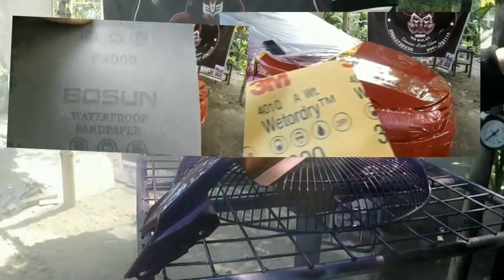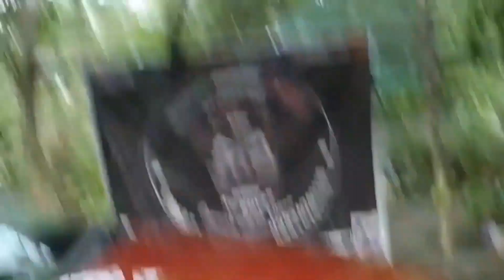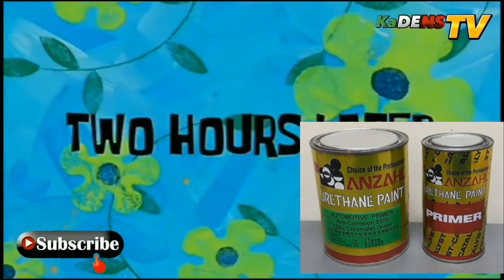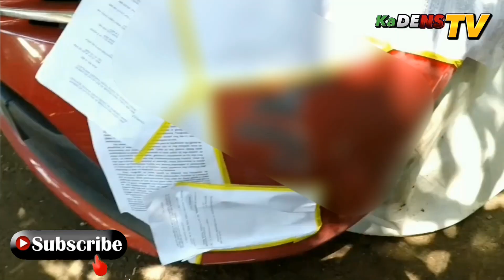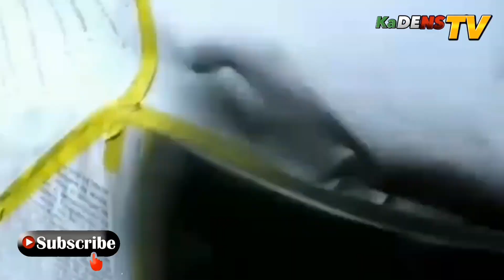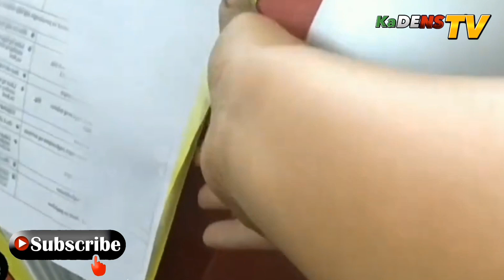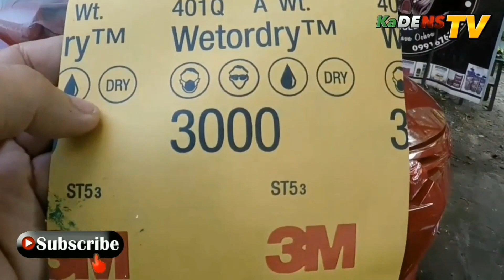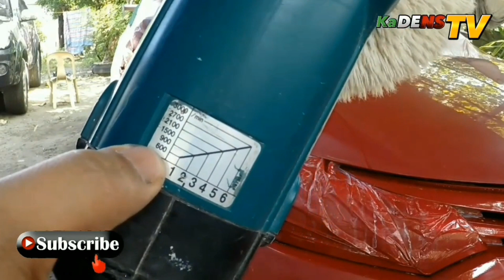PAANO MAG LATERO AT MAG RETOUCH NG PINTURA NG SASAKYAN 2016 Toyota vios superman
hello Po sa lahat ng ating boss lowdi narito Po ang Isa nanaman po nating vlogs! PAANO MAG LATERO AT MAG RETOUCH NG PINTURA NG SASAKYAN 2016 Toyota vios superman. sa simpleng paraan Po ay maibahagi Po naminsa Inyo mga boss lowdi. ☝️🥰

Mga boss reupload Po itong vlogs natin nagkaron Po kasi ng konting problem